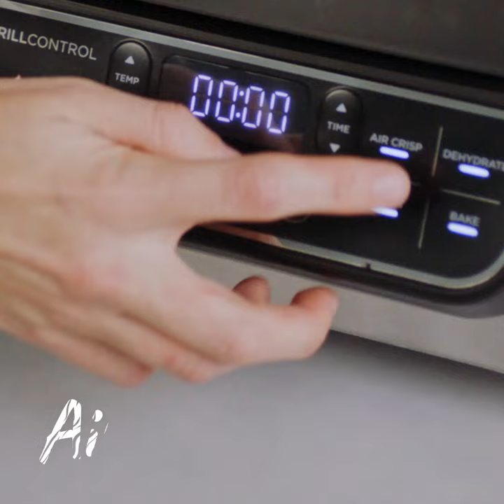Indoor grill | New England Fish Sandwich (Ninja® Foodi™ Grill)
This is how you make a New England fish sandwich in the Ninja® Foodi™ Grill. First, whisk some eggs, hot sauce, and beer in a mixing bowl. Then combine flour, corn starch, salt, and black pepper in another mixing bowl. Working with one cod filet at a time, dip the fish in the egg mixture, then dredge in the flour mix. Place your battered cod in the air crisp basket and spray the fish with oil. Air crisp for 15 minutes on 375F. When it's done, simply assemble your sandwich. Do you like tartar sauce on your fish sandwich?